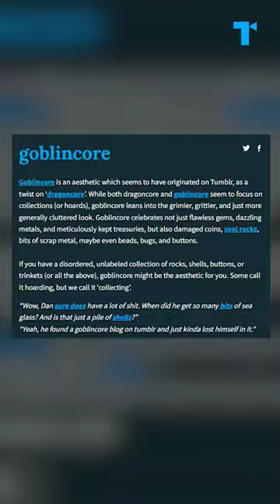“Goblincore” is the grubby cousin of TikTok’s “Cottagecore”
“Cottagecore” captivated TikTok last year–featuring aesthetically pleasing videos of people making their own bread, candles, enjoying nature and having picture-perfect picnics. Now, “Goblincore” has entered the scene as the trend’s chaotic, dirty cousin.